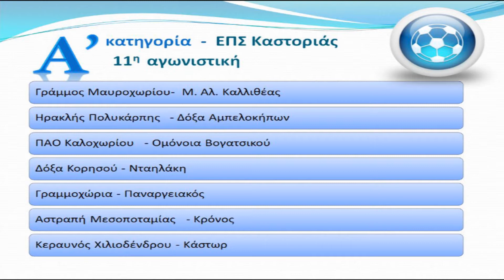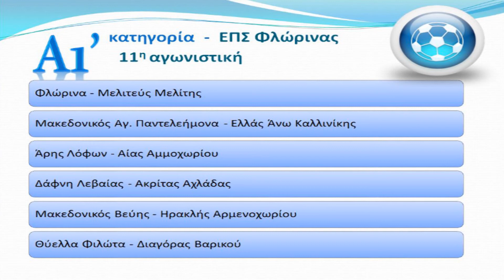Προαναγγελία Όμορων ΕΠΣ